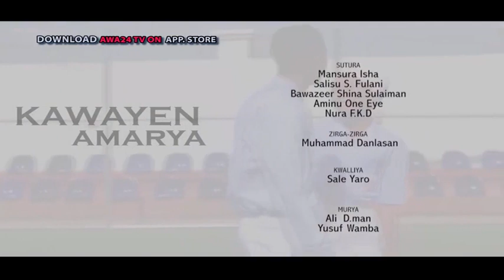KAWAYEN AMARYA 3&4 LATEST HAUSA FILM With English Subtitle 2019